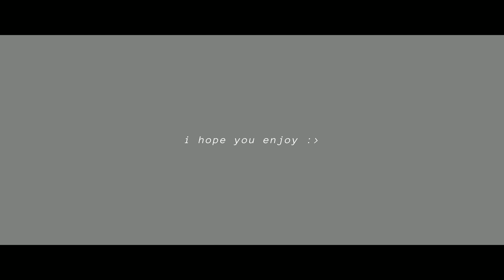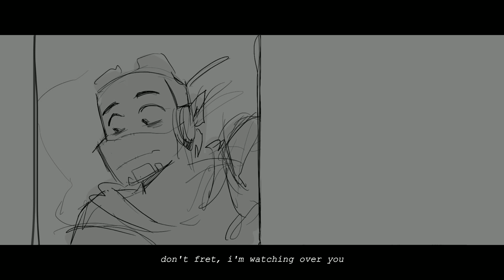Eulogy of the Lost (Uncle Tello's Ballad) - ROTTMNT AU original song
SHES HERE WAHOO!!!

huge thank you to all the wonderful people on tumblr for all the support. it means the absolute world to me!!

another thank you to cass for creating such an incredible comic, i highly recommend going and checking it out, as it's truly something special.

the video isnt perfect but i know if i go back to fix anything i'll just keep nitpicking so i hope it's good enough lolol

CREDITS
- Cass, for creating the comic that inspired all of this and for letting me use the frames from said comic in this video!
- Rise of the Teenage Mutant Ninja Turtles, for simply existing and bringing joy to so many people
- myself, for writing this lowkey stunning song like sHE POPPED OFF

you are more than welcome to use my music in an animatics or covers, just remember to credit me and also leT ME KNOW BC I WANNA SEE!!